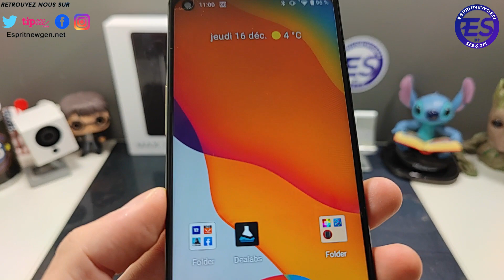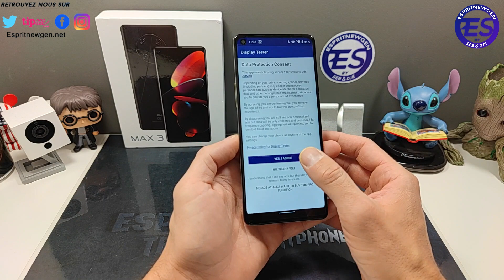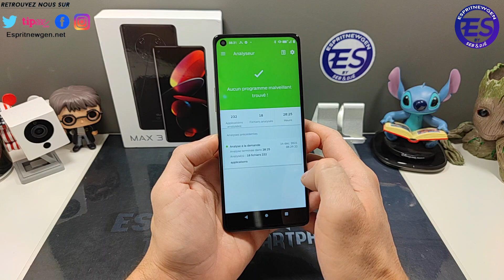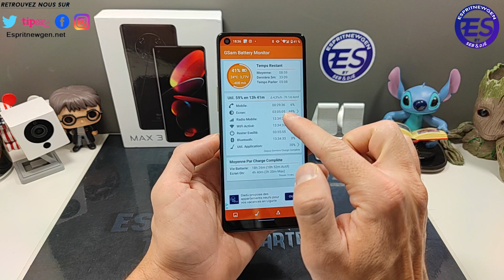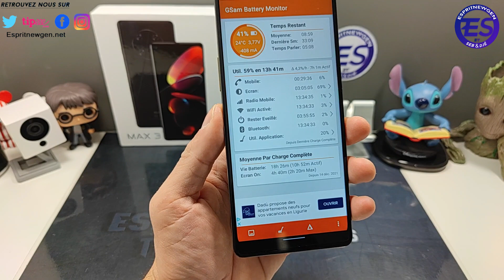Cubot Max 3 le TEST complet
Skype ► live:vivleceliba
Wechat ► espritnewgen

---=== ESPRITNEWSKIN ===---
Protège et personnalise ton smartphone avec ESPRITNEWSKIN